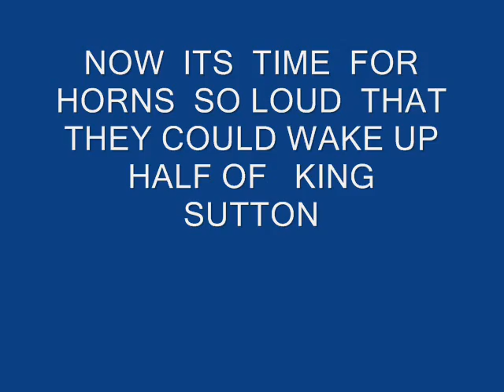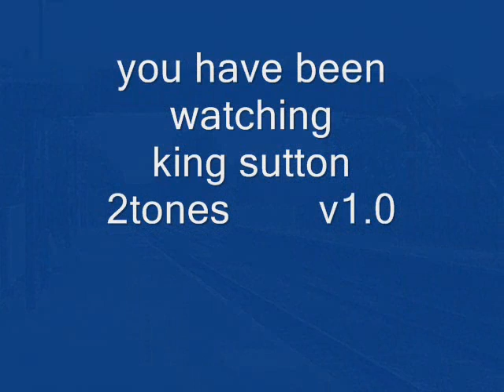King Sutton 2tones v1.0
a day at king sutton and lots of horns

47822